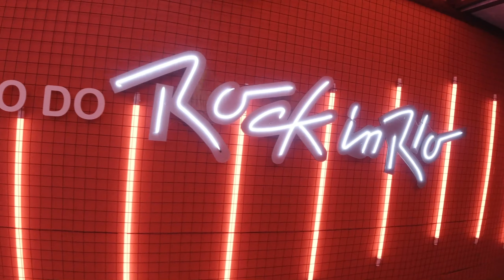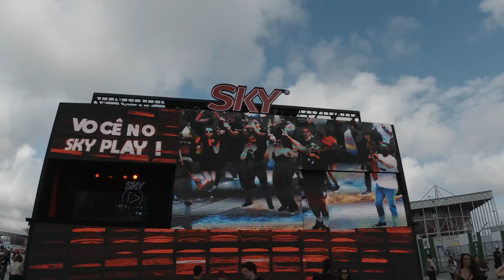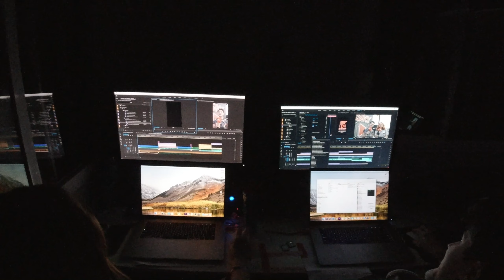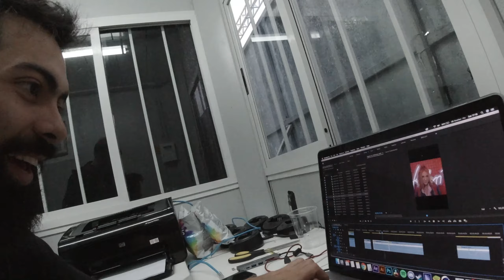O QUE NÃO TE MOSTRARAM NO ROCK IN RIO 2019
Mesmo o Drake não autorizando aparecer neste vlog, gravei todos os bastidores do primeiro final de semana do Rock in Rio 2019

Panasonic GH5s / GH4
Osmo Action